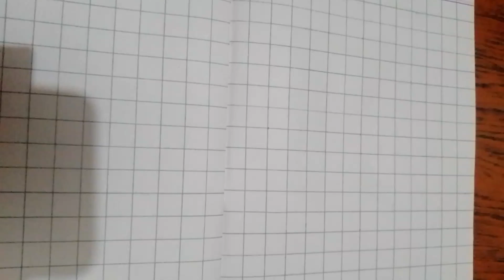3D Star Drawing / How to draw 3D Star Drawing